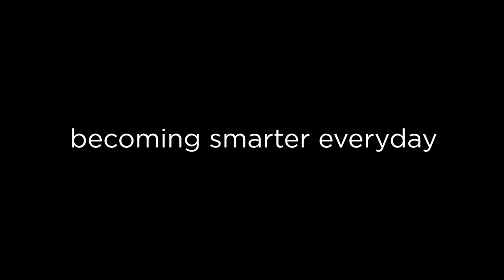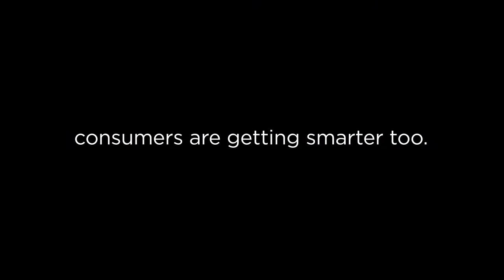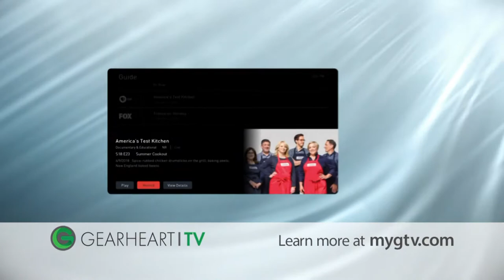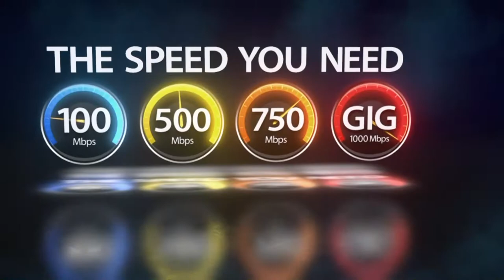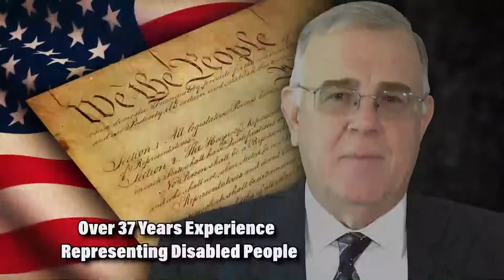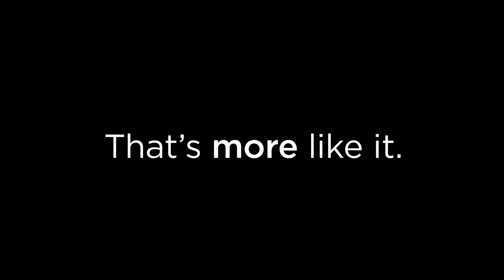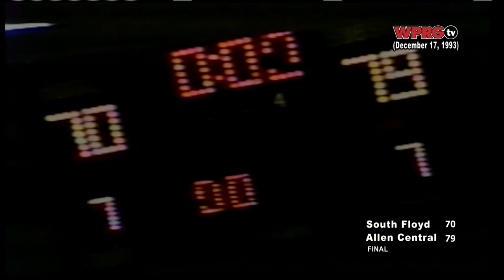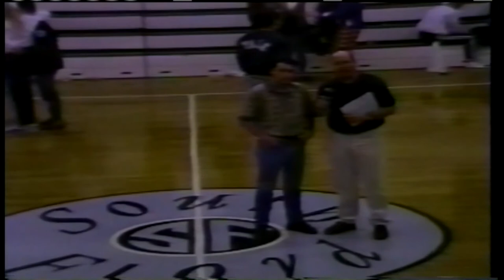[Throwback Thursday] Allen Central @ South Floyd (December 17, 1993)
Our Throwback Game of the Week has the Allen Central Rebels taking on the Raiders of South Floyd from the 1993 season. This game will be on at 9 PM Thursday night on our WPRGtv Facebook Page, YouTube Channel, and on WPRG TV 5 & HD 105! tbt 🏀